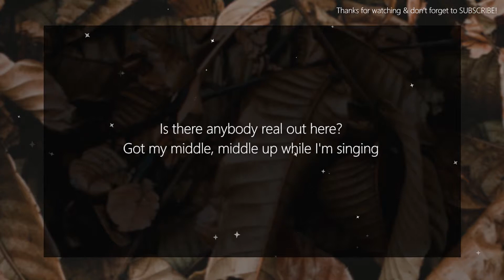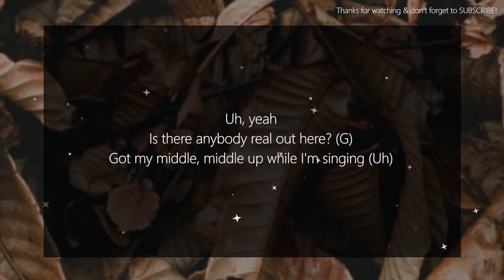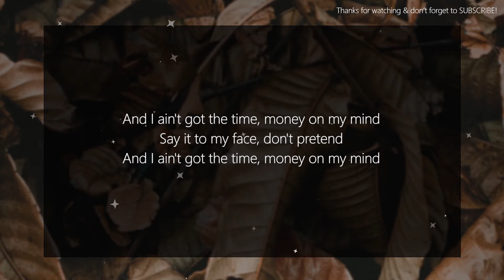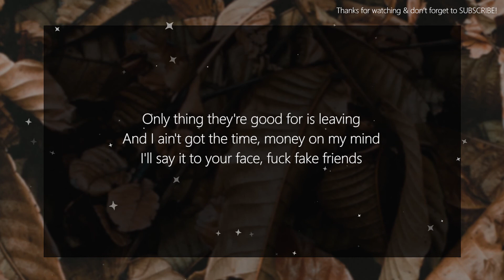Bebe Rexha - FFF [Lyrics] Ft. G Eazy